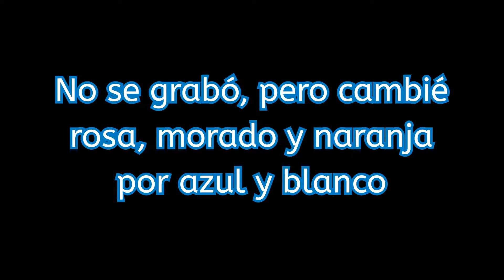CUADRO TECNICA ARTE FLUIDO - Technical picture pouring.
Os mostramos la realización de arte fluido o pouring, una técnica abstracta que se realiza con pintura acrílica, dando  formas muy curiosas.

Si deseas colaborar con el canal puedes hacer un donativo (muchas gracias)